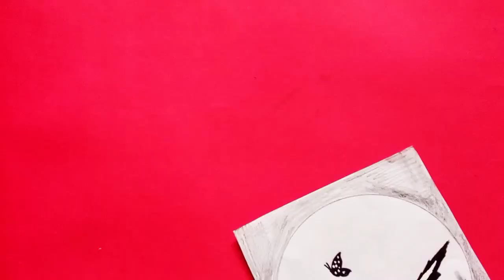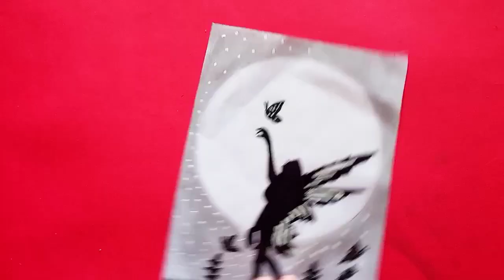Sad Girl And Butterfly Pencil Sketcing For Beginners | Step By Step | 5-Minute Gul Arts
Published on 13 Dec Oct 2020

My all friends Support me